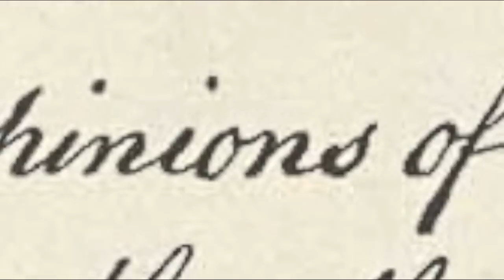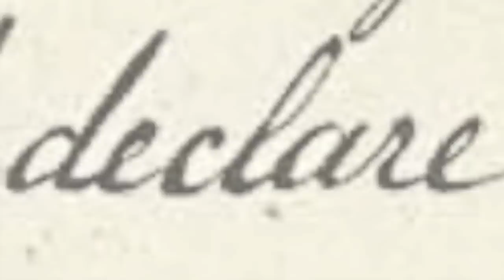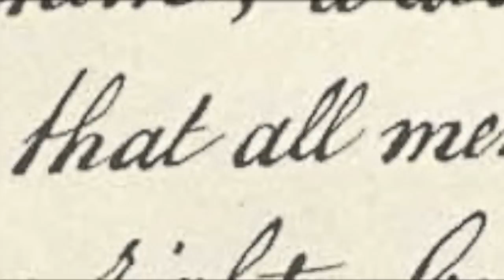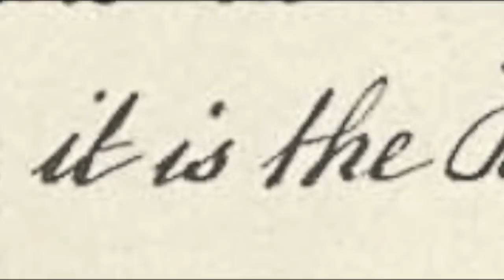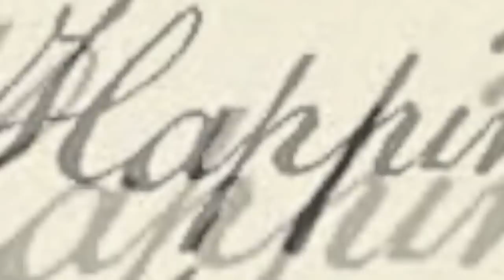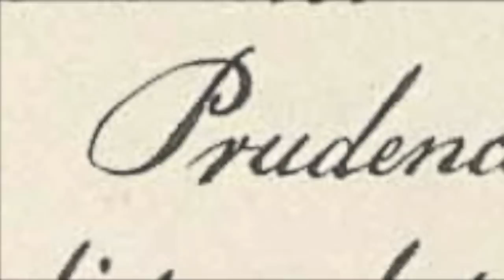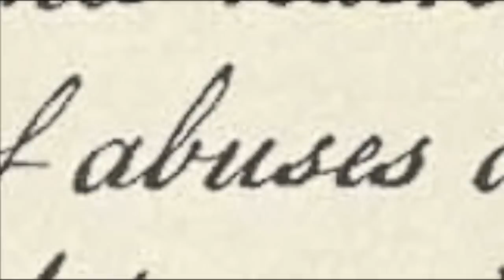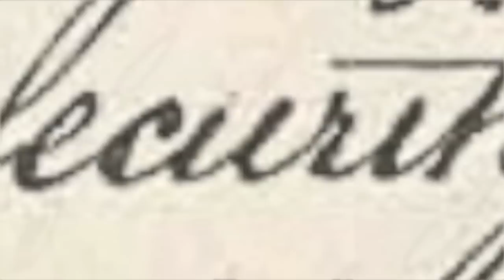Jefferson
This is the great Frederic Rzewski's setting of the first few sentences of the Declaration of Independence. Listen to the words and think about what they mean, then get your ass to the barricades.

I don't have the rights to this music, so I hope Rzewski doesn't sue me.